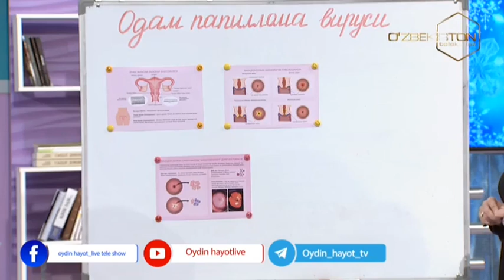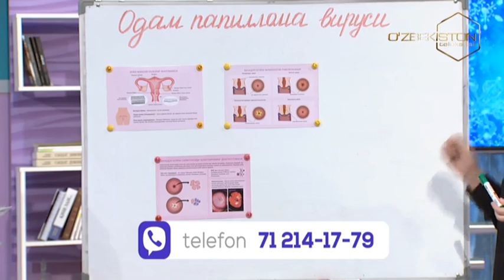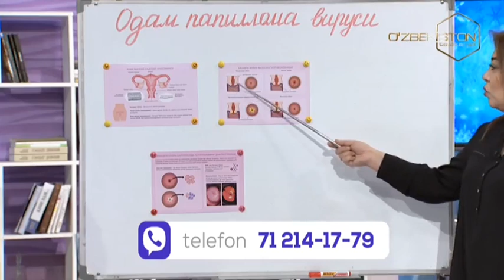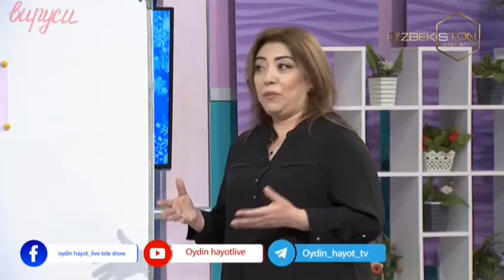Oydin hayot | Одам папиллома вируси - бачадон бўйни саратони [25.01.2022]